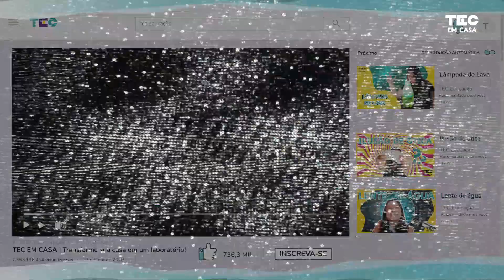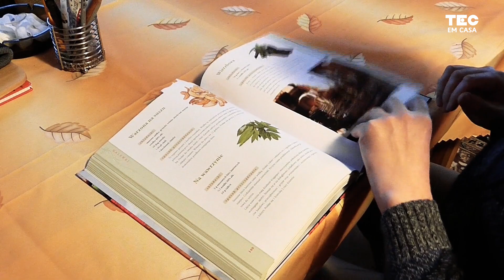FITA DE MOEBIUS ♾ | Aprenda a fazer a mágica da fita com um só lado!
Quase tudo que a gente conhece tem pelo menos dois lados: uma folha de papel tem frente e verso, um copo tem o lado de dentro e o lado de fora, e as nossas roupas têm dois lados… Mas você consegue pensar em um objeto que você pode estar do lado de dentro e do lado de fora ao mesmo tempo?

Esse objeto existe e chama FITA DE MOEBIUS! Ela foi inventada por um matemático alemão chamado August Möbius que estudava formas geométricas.

E hoje a gente vai fazer uma fita dessas!

📝 Para essa atividade você vai precisar de:

1 Folha de papel
1 régua
1 caneta ou lápis
Tesoura
Cola ou Fita durex

Quer aprender sobre FITA DE MOEBIUS e OBJETOS NÃO VARIÁVEIS?

Roteiro - Juliana Novo e Vitor Moreira